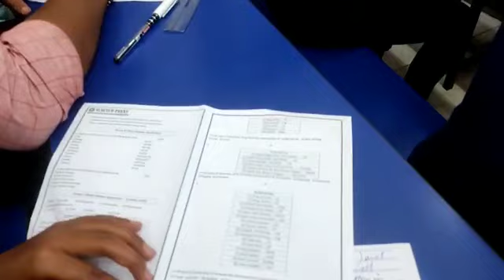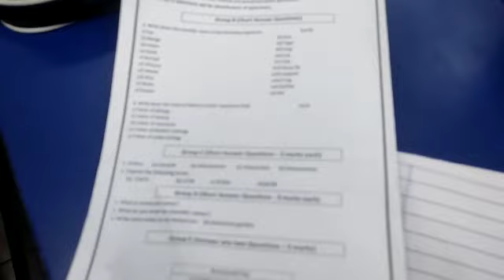Class-11 Test Phase-2,science point ,Ranchi